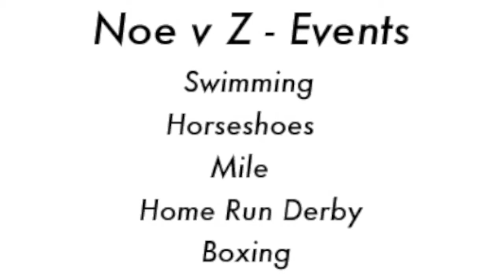Noe v Z - Trash Talking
Brian Noe and Mike Zanchelli are about to embark on a competition of mental, physical, and emotional toughness.  It is known as "Noe v Z."  Getcha popcorn ready.